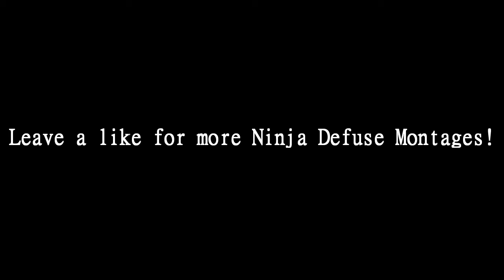BLACK OPS 3 REVELATIONS EASTER EGG ENDING!! (DLC 4 SALVATION)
THE END OF ZOMBIES IS HERE! DLC4 REVELATIONS EASTER EGG!!

Purchase Popular Cheap Games Here!

Skype- DeFy Topher : Leader of DeFy

Xbox Live GT: Topher0923

It is time for a change. Get ready December 2015 Reveal!